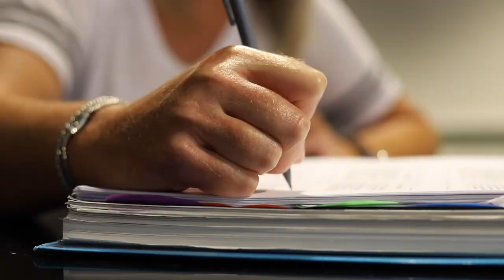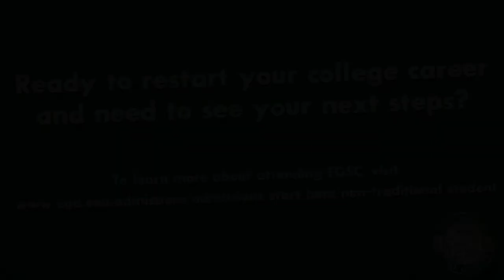EGSC Non-Traditional Student Joy Allen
Meet Joy Allen, an East Georgia State College non-traditional student! To learn more about resources at EGSC for non-traditional students,